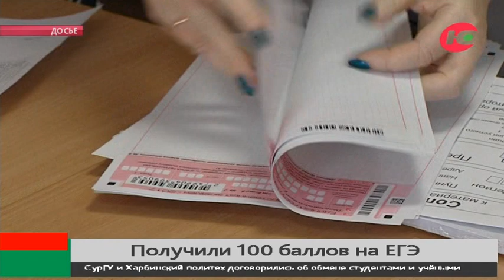А вам слабо? Трое югорчан получили 100 баллов на ЕГЭ сразу по двум предметам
Сразу три югорских выпускника получили на ЕГЭ дважды по 100 баллов. Отличные результаты показали выпускники Югорского физико-математического лицея-интерната,  сургутской гимназии №2 и школы №5 г. Нефтеюганска.